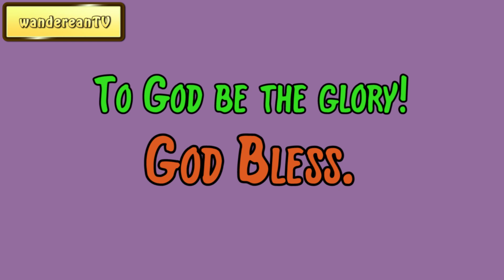Exodus Chapter 16 verse 12 || John Gill’s Exposition of the Entire Bible